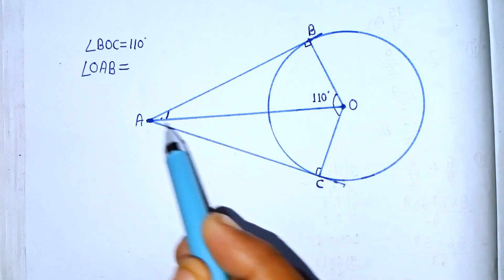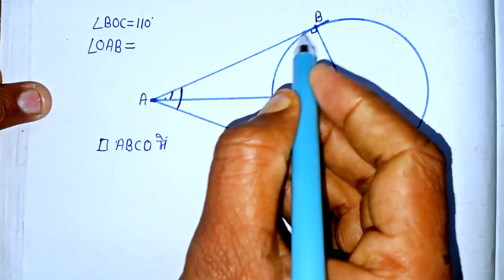geometry | jyamiti maths | वृत्त से संबंधित सवाल | गजब सी ट्रिक | अब होगा वायरल वीडियो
jyamiti maths in hindi jyamiti
jyamiti maths in hindi class 10
jyamiti maths
jyamiti rachnaye class 10
jyamiti math class 8
jyamiti by sahil sir
jyamiti maths masti
jyamiti ra moulika dharana odia class 6
jyamiti maths in hindi reet level 1
vritt ka kshetrafal
vritti khawani
vritt ki paribhasha
vrit
वृत्त से संबंधित क्षेत्रफल
vritt ki paridhi
vrittant lekhan hindi
brit mein kamal ka phool
vritt ki sparsh rekha
geometry
geometry math
geometry mathematics
geometry dash
geometrical chart
geometry by pawan rao
geometry by sahil sir
geometry by gagan pratap
geometry by aditya ranjan
circumference of a circle
circumference of a circle formula
circumference
circumference and area of a circle
circumference meaning in hindi
circumference and area of a circle class 9 icse
circumference meaning
circumference of earth
math olympiad
olympiad
olympiad mathematics
olympiad math
olympiad questions
olympiad chess 2022
olympiad exam for class 1
olympiad corner
olympiad questions
olympiad quest
olympiad questions for class 4
math olympiad class 3 sample